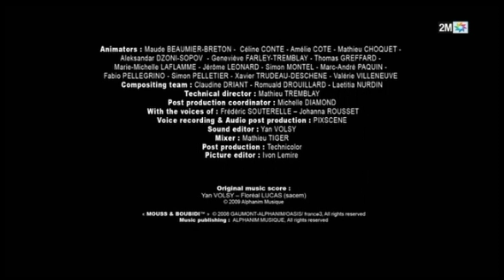2M - Mouss & Boubidi episode + commercial break (04/03/2024)